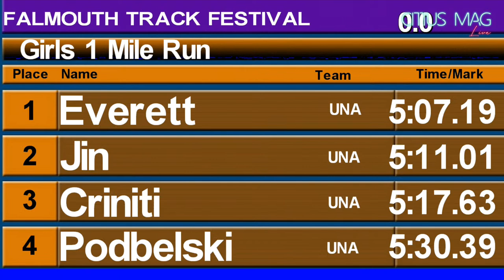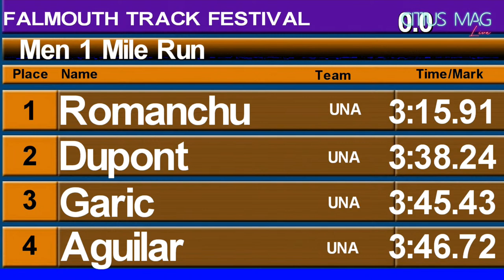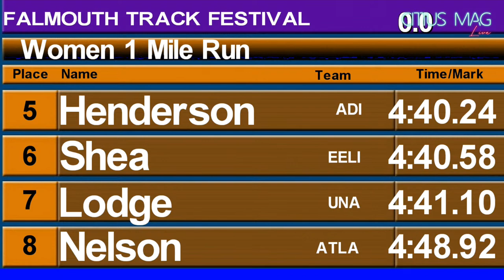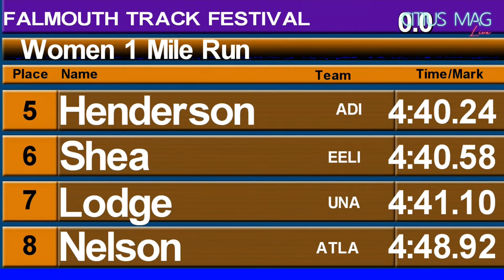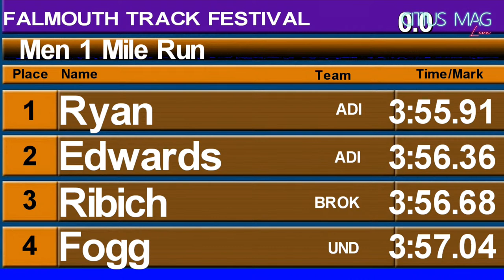Falmouth Elite Mile 2022– (Full Broadcast)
INTRO 0:00
HIGH SCHOOL GIRLS MILE 14:35
HIGH SCHOOL BOYS MILE 29:30
WOMEN'S WHEELCHAIR MILE 47:00
MEN'S WHEELCHAIR MILE 1:02:00
WOMEN'S ELITE MILE 1:20:00
MEN'S ELITE MILE 1:34:00

Started in 1995, the Falmouth Mile was a companion event to the Falmouth Road Race. Historically taking place at the Falmouth High School James Kalperis track, behind the Health & Fitness Expo, it has developed into an exciting track festival including several races. Action will start at 4:00 p.m. with The Falmouth Elite Mile, featuring invited world-class milers set to go off around 5 p.m. ET. The Tommy Cochary High School Mile for Massachusetts high school athletes closes the festival.

The event records are held by Hamilton (4:25.27, 2002) and Charles Philibert-Thiboutot (3:52.97, 2021).

PRIZE MONEY | $25,000 Prize Purse in 2022
Prize Money (Men/Women)
First $5,000
Second $3,000
Third $1,500
Fourth: $500
Fifth: $250

Bonuses available
Men’s winner sub-3:56  $1,000
Other men sub-3:56  $500
Women’s winner sub-4:30  $1,000
Other women sub-4:30  $500
Meet Record  $1,500

Wheelchair Mile (Men/Women): First $1,000; Second $750; Third $500